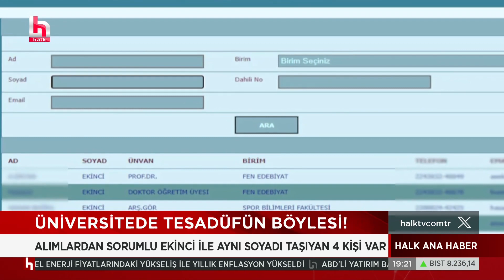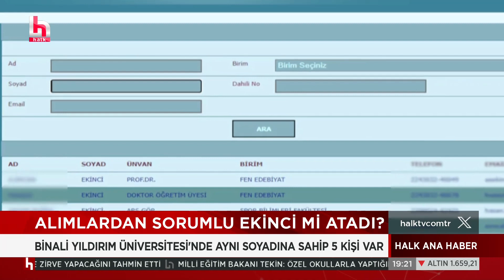Binali Yıldırım Üniversitesi'nde tesadüfün böylesi: Üniversitede aynı soyada sahip 5 kişi var!